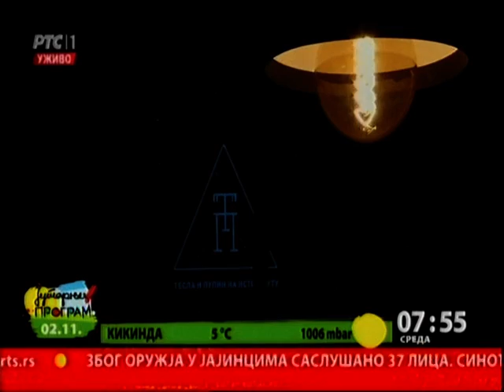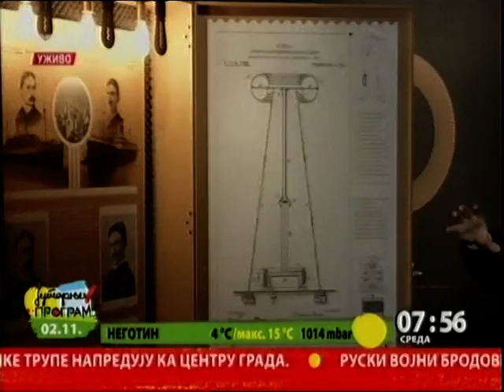Tesla i Pupin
U Istorijskom muzeju Srbije sinoć je otvorena izložba pod nazivom "Tesla i Pupin na istom putu" kao nastavak izuzetno uspešne i posećene postavke o Mihajlu Pupinu.